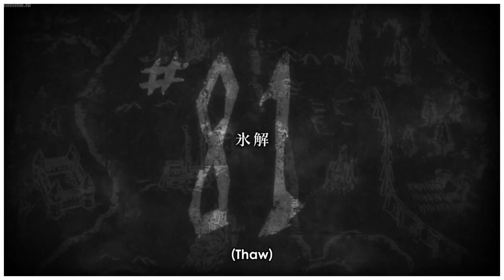WOAH! Attack on Titan Season 4 Part 2 Episode 6 REACTION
Attack on Titan Season 4 Part 2 Episode 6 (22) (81), "Thaw", my reaction and review. We're back for the Final Season of Attack on Titan! As always, enjoy! :D

🔴 YT: Tuesday & Thursday 7 PM EST

Anime: Attack on Titan Final Season Part 2 | Attack on Titan Season 4 Part 2 | Shingeki no Kyojin: The Final Season Part 2 | Shingeki no Kyojin Season 4 Part 2 | 進撃の巨人 The Final Season Part 2
Studio: MAPPA

Timestamps:
0:00 Intro
0:21 Reaction & Commentary
9:22 Review/Outro

Anime Synopsis:
The war for Paradis zeroes in on Shiganshina just as Jaegerists have seized control. After taking a huge blow from a surprise attack led by Eren, Marley swiftly acts to return the favor. With Zeke’s true plan revealed and a military forced under new rule, this battle might be fought on two fronts and we'll soon discover where Eren's allegiances lie.

(Source: Anime News Network)

Characters:
Eren Yeager - VA: Kaji Yuuki
Mikasa Ackerman - VA: Ishikawa Yui
Armin Arlert - VA: Inoue Marina
Levi - VA: Kamiya Hiroshi
Hange Zoë - VA: Park Romi
Reiner Braun - VA: Hosoya Yoshimasa
Jean Kirstein - VA: Taniyama Kishou
Gabi Braun - VA: Sakura Ayane

Attack on Titan Episode 81 Reaction
Attack on Titan Reaction
Attack on Titan Review
shingeki no kyojin season 4 part 2 episode 6
shingeki no kyojin season 4 part 2 opening
shingeki no kyojin season 4 part 2 opening reaction
shingeki no kyojin season 4 part 2 reaction
shingeki no kyojin season 4 part 2 episode 6 reaction
attack on titan the final season part 2
attack on titan the final season part 2 opening
attack on titan the final season part 2 episode 6
attack on titan the final season part 2 episode 6 reaction
attack on titan the final season part 2 reaction